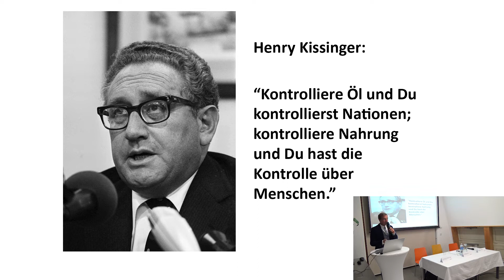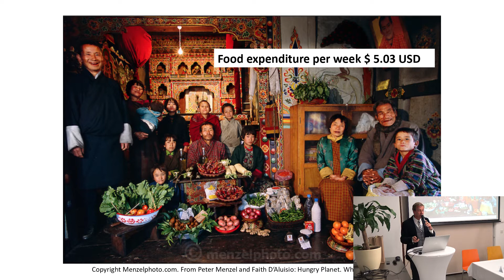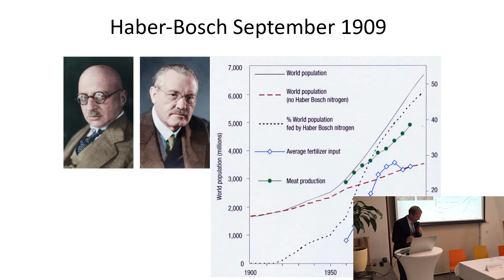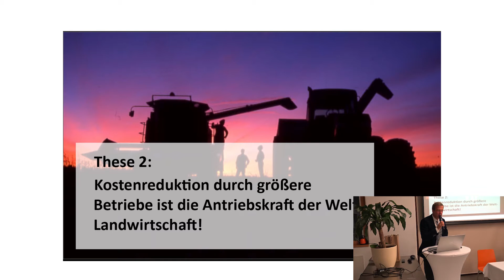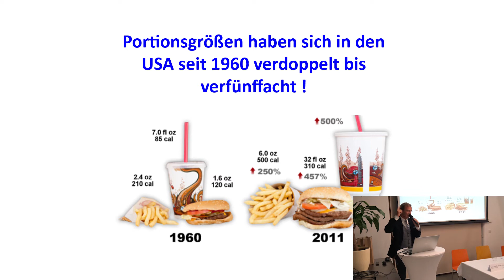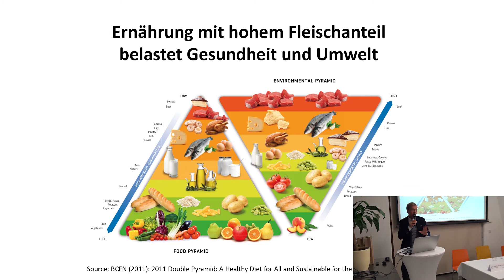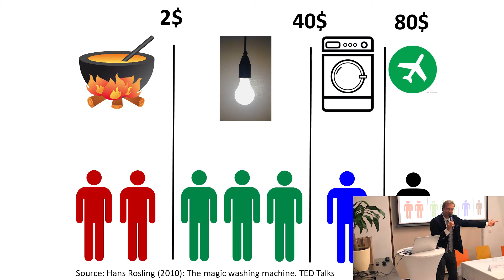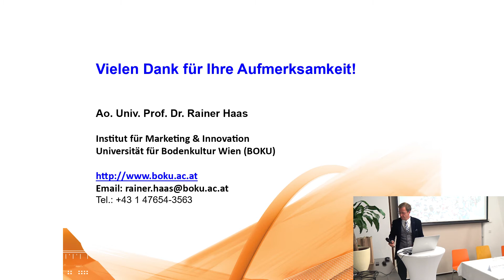Simonsfelder Zukunftsgespräche "Hunger und Überfluss"